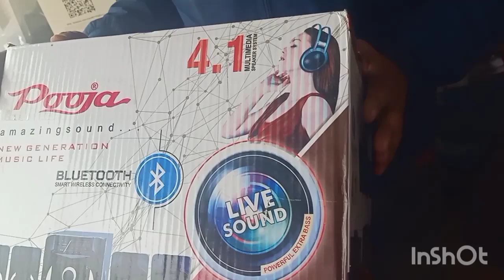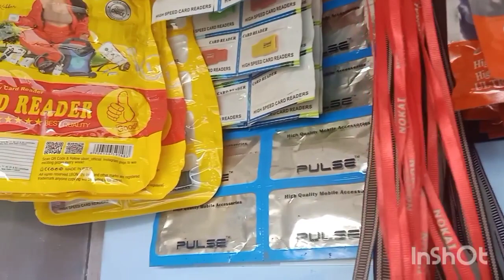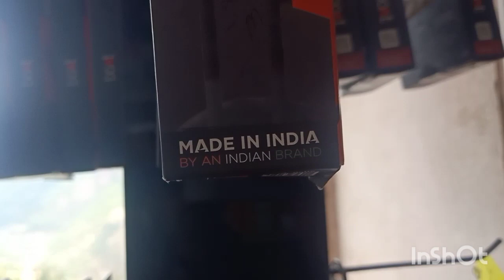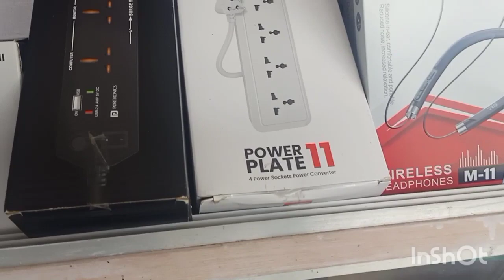2nd Hand Phone📱And other electronic 🤖 items in cheaper Prize😱||सब कुछ इतना सस्ता